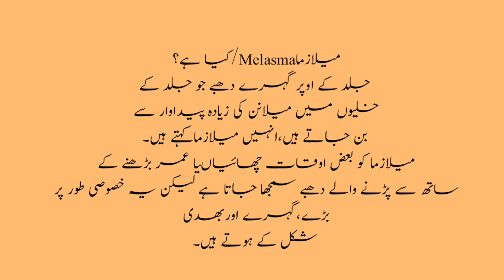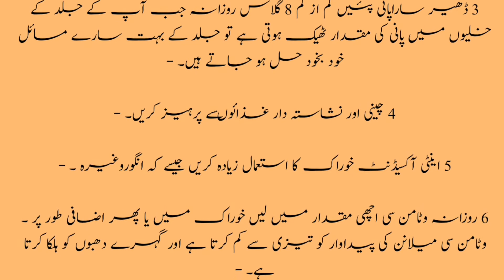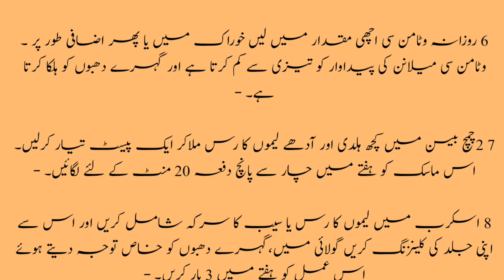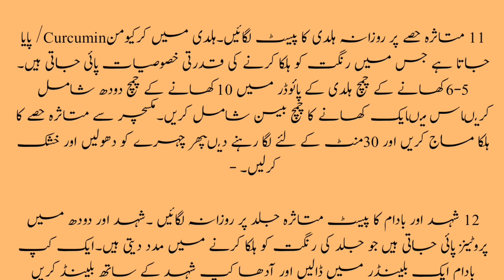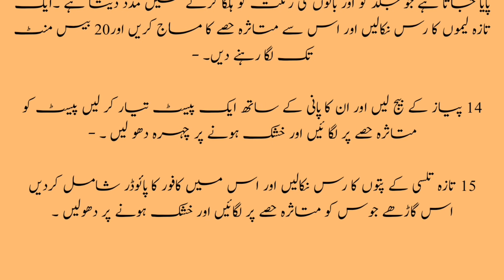Melasma Treatment At Home ||Hyper pigmentation Home remedies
how to,herbal home remedies,